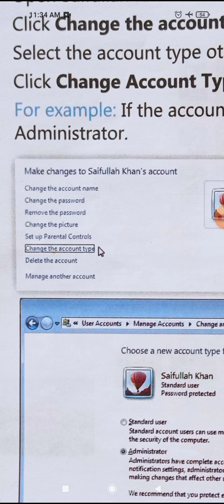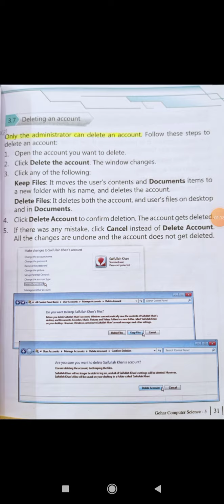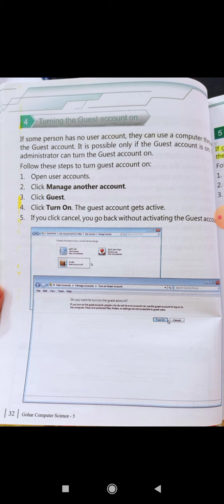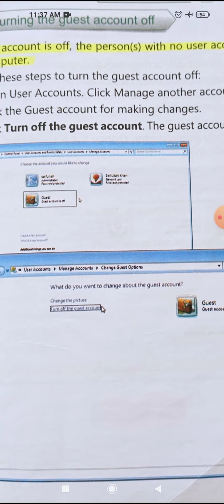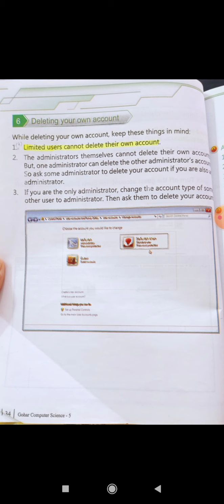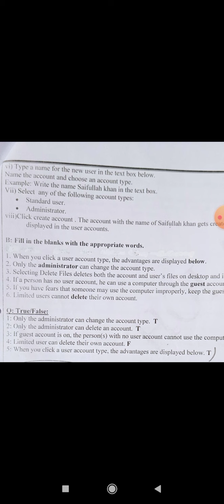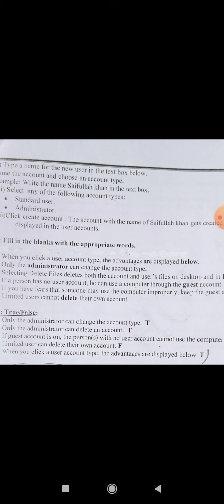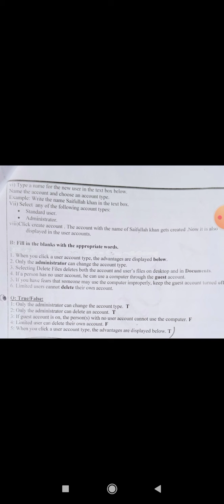Class Five | Computer | Unit # 2